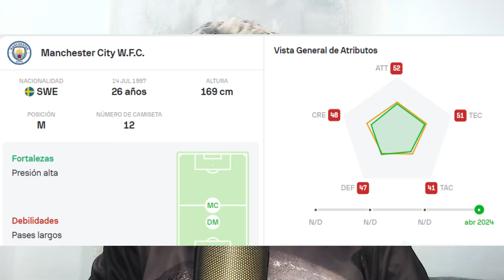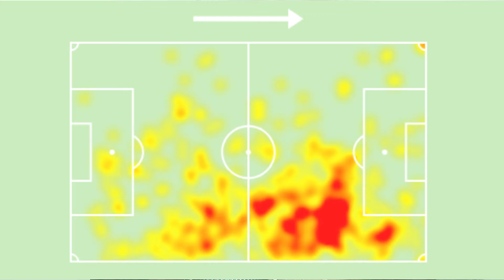FILIPPA ANGELDAL RUMBO AL REAL MADRID. EL EQUIPO BLANCO SIGUE REFORZANDO EL EQUIPO ¡MUCHOS CAMBIOS!